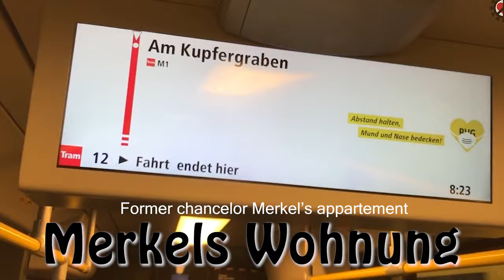Captain Future - German Style Frauditing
We don't have the typical frauditors here in Germany.
Mostly due to the lack of amendments to be audited.
But are we free of lovely people acting like frauditors?
By sure not!
Today's superhero is Captain Future, a Berlin-based guy
who got the mask totally wrong.
But hey, that doesn't matter also long as you got a darkroom in your living room.